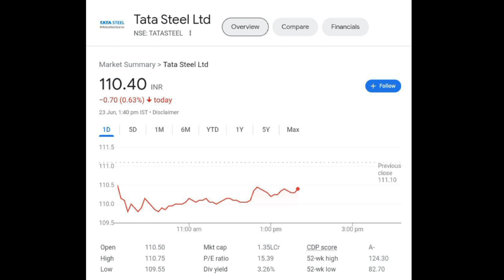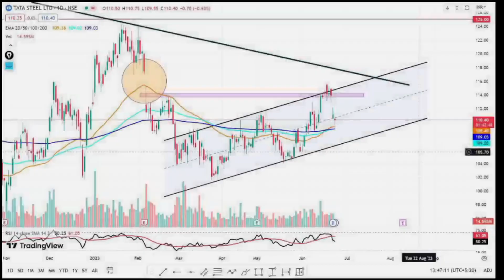Tata Steel Share Latest News | Tata Steel Share Analysis | Tata Steel Target Price | Traders Dream